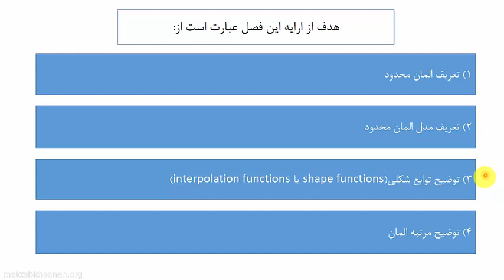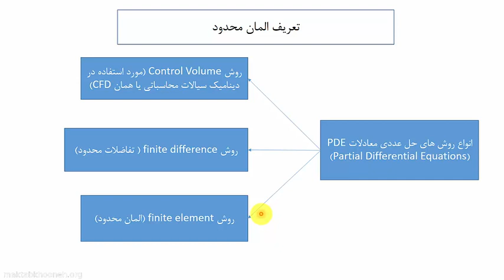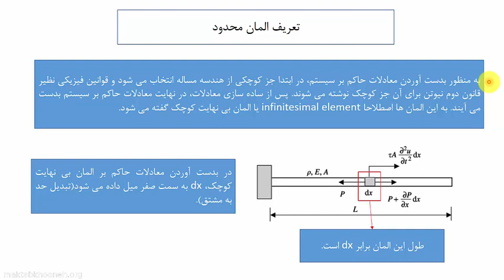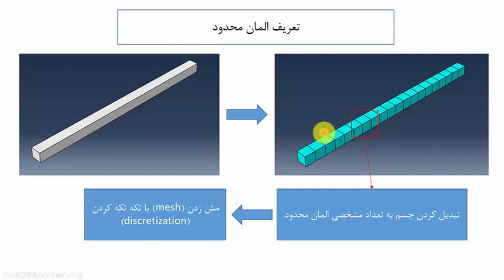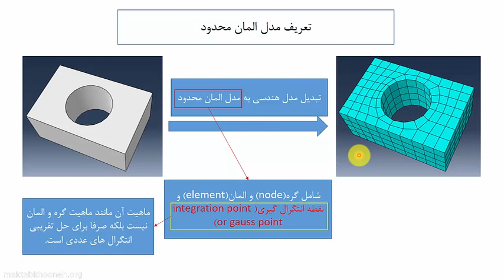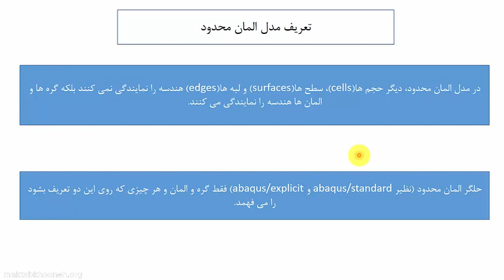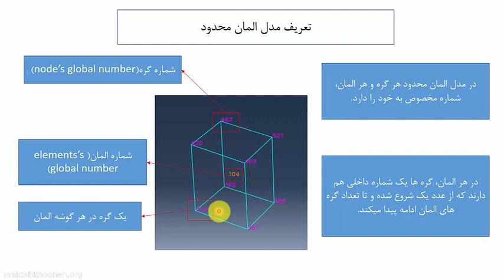آموزش نرم افزار آباکوس مقدماتی قسمت ۲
دوره آموزش آباکوس برای تمام کسانی که در رشته‌های مهندسی مکانیک، عمران، هوافضا و مابقی رشته‌های مربوطه مشغول به تحصیل هستند از اهمیت بسیار بالایی برخوردار است و آشنایی با این نرم‌افزار به پیش برد اهداف تحصیلی و شخصی آن‌ها بسیار کمک می‌کند.

استاد: امیرحسین آقاسیدمیرزابزرگ

برای مشاهده آموزش نرم‌افزار آباکوس (مقدماتی) در مکتب‌خونه از طریق لینک‌ زیر وارد شوید